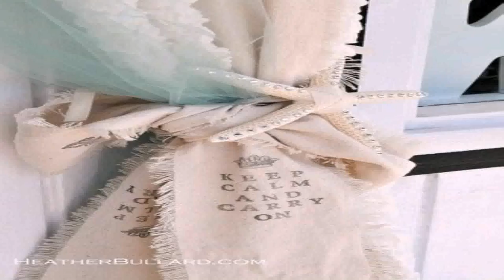Beach House Style Curtains Uk (see description) (see description)